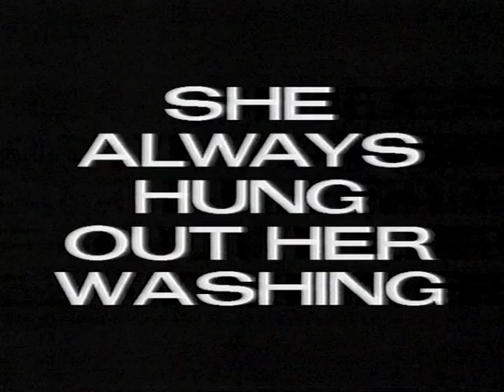Sarah Jane Morris - She Always Hangs Out Her Washing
This a performance of a song that Boy George wrote for SJM that was later recorded for Cello Songs. Sarah Jane is performing this with Audrey Riley on Cello who was in The Communards.